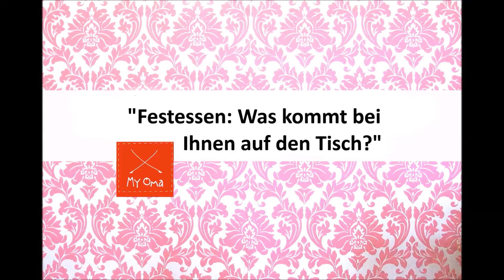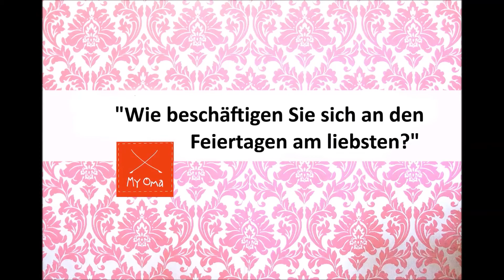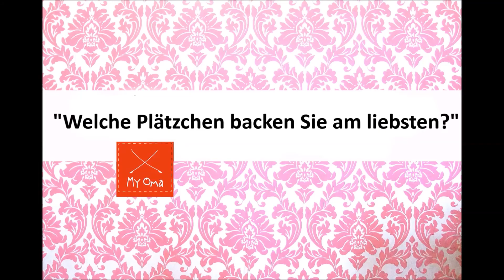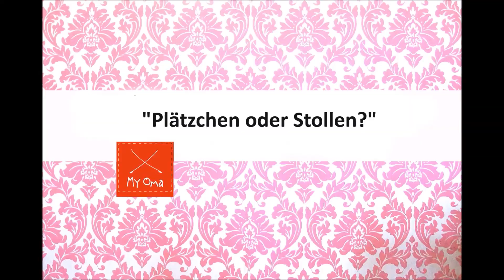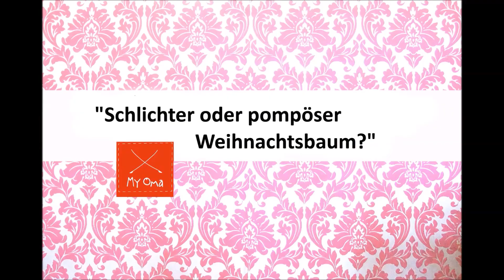Weihnachten bei den Omas & Opa Klaus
Steht Eure Weihnachtsplanung schon fest?
Dass bei MyOma viel gestrickt wird, wisst Ihr ja schon. Aber wie verbringen unsere strickbegeisterten Omas und Opas die Weihnachtszeit?

Wir haben dazu Oma Bea, Oma Roxy und Opa Klaus befragt. Erfahrt hier, welche Plätzchen alle drei gerne backen oder auf welches Weihnachtsgetränk sich Oma Roxy jedes Jahr freut.

Hintergrundmusik (entnommen aus der Youtube Audio-Bibliothek):
Jingle Punks - We Wish You a Merry Christmas (Instrumental)
Jingle Punks - Joy to the World (Instrumental)
Jingle Punks - 12 Days of Christmas (Instrumental)
Jingle Punks - Deck the Halls (Instrumental)